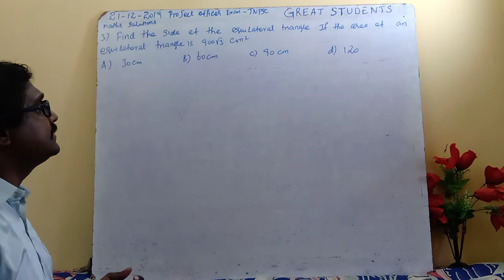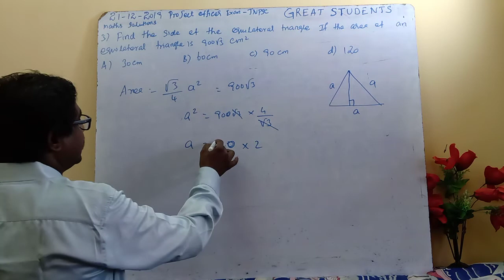3 q 3 | project officer | 2019 | tnpsc | maths | reasoning | previous questions | solutions.mp4